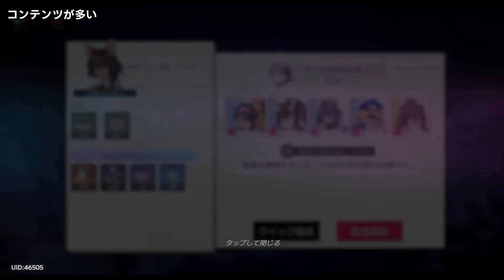よく審査通ったな...このご時世にとんでもない叡智をぶち込んだ新作『キャットファンタジー』が限界突破してて紳士ゲーマー歓喜...ここまで振り切った作品は今後どうなるのか？課題点など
360度全方位で猫娘とのお触りモードが体験できます。ぜひ皆さんもお試しください！

🥬【PS5】Rise of the Ronin
🥬Stellar Blade(ステラ―ブレイド)

キャベツが使ってるPC＆周辺機器
🥬キーボード『Logicool G(ロジクール G) G913 TKL』
🥬マウス『Logicool G(ロジクール G) G502 X PLUS』
🥬マウスパッド『Orbitkey デスクマット』
🥬モニターMSI 湾曲ゲーミングモニター Optix MAG342CQR 34インチ
🥬モニターライト　BenQ ScreenBar Halo
🥬モニターアーム　エルゴトロン LX
🥬マイク『SteelSeries Alias Pro』
🥬ヘッドホン『Arctis Nova Pro Wireless』
🥬デスク『Alebert 電動 昇降式デスク』

目次
0:00  猫擬人化新作ゲー
02:37  キャットファンタジーとは
03:58  ストーリーは分かりやすい
05:06  バトル戦略性アリだがもったいない
06:16  育成とガチャ
07:33  コンテンツが多い
08:51  お触りイベントが凄い
09:50  お触りイベントで興奮する男
16:50  まとめ